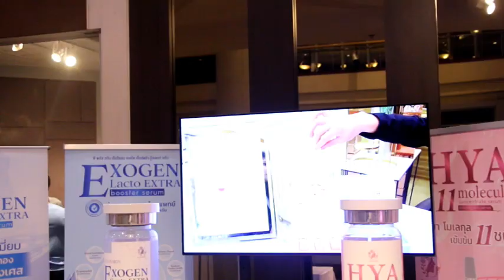Ch8 อ็อฟ สุรพล นำทีมหมอลำไอดอล ร่วมงาน D Plus Skin Grand Opening Exogen และ Hya 11 Molecul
✅อ็อฟ สุรพล นำทีมหมอลำไอดอล ร่วมงาน D Plus Skin Grand Opening  Exogen และ Hya 11 Molecul

7 มีนาคม 67 กรุเทพฯ Grand Opening อย่างเป็นทางการ สำหรับ บริษัท D Plus Skin ถือฤกษ์ดี จัดงาน  Grand Opening เปิดตัว  สินค้าตัวใหม่ EXOGEN และ HYA 11 MOLECUL ของนักธุรกิจคนเก่ง “คุณก้งคน101  ณัฐกานต์ เหล่าน้ำใส“
เปิดตัวสินค้าใหม่ EXOGEN และ HYA 11 MOLECUL เพื่อตอกย้ำความเป็นผู้นำด้านสกินแคร์ ด้วยนวัตกรรม ก้าวล้ำ สู่การค้นคว้าและวิจัย ณ ประเทศฝรั่งเศส   ได้มาซึ่งสารสกัดคุณภาพ การันตรีด้วย รางวัลระดับเหรียญทอง อันดับ 1

4 Ku-band @ 54 MHz
24 Ku-band @ 27 MHz

Downlink Information:
NAT TV 1 and 2
Transponder: 22
Frequency: 12090
Symbol Rate: 20000
FEC: 3/4

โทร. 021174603